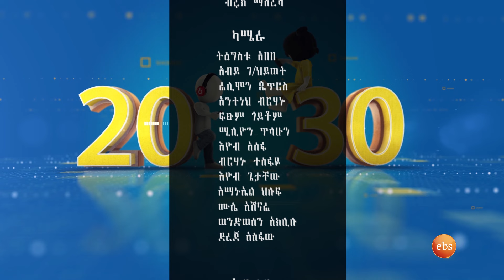//ፋሽን እና የኑሮ ዘይቤ// ሞዴሎቹ ስለ ሞዴሊንግ ኢንደስትሪ እዉነታ ተናገሩ….. //በ20-30//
በኢትዮጵያ እንዲሁም በአለምአቀፍ ደረጃ በተለያዩ የዉጪ ሀገራት የሚሰሩ ወጣት ሞዴሎች በስራዉ ላይ ያለፋበትን መንገድ ፣ ያጋጠሟቸዉን ተግዳሮቶች የተናገሩበት ስለ ፋሽን ኢንደስትሪ በተለይም ስለ ኢትዮጵያ ፋሽን ኢንደስትሪዉ እዉነታ ግንዛቤ የሚፈጥር ፤ ወደ ኢንደስትሪዉ መቀላቀል ለሚፈልጉ እና ላሉ ወጣቶች አስተማሪ ፕሮግራም ነዉ።

In today's segment of fashion and lifestyle, young international models share their experiences in the fashion industry, emphasizing the challenges they've faced. This awareness-raising program is designed to educate aspiring youth about the realities of the fashion world."

#20-30